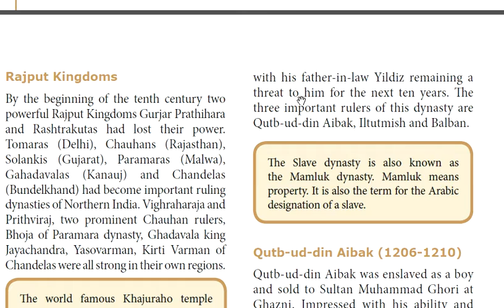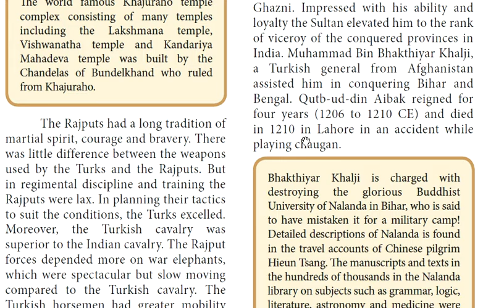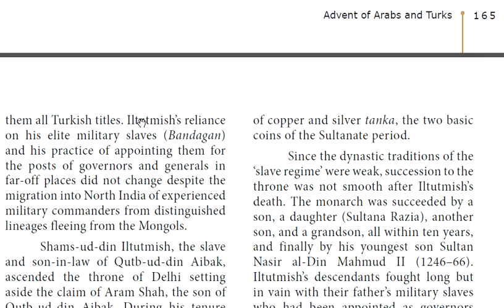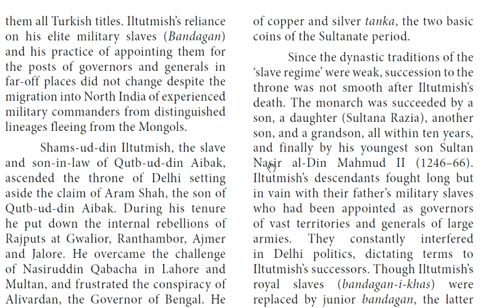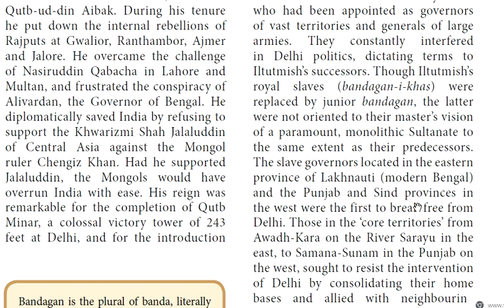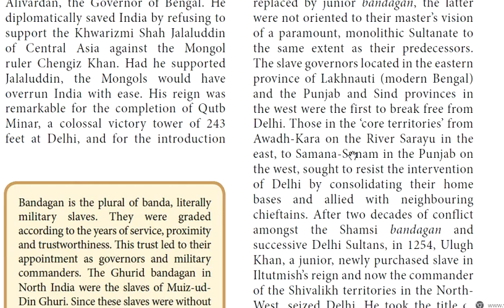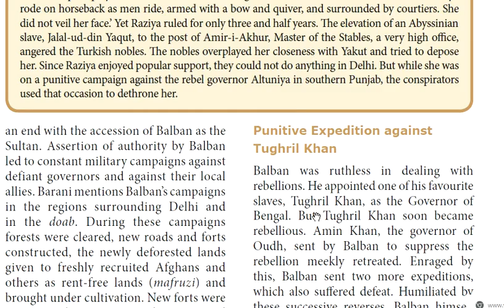Delhi Sultanates | Slave dynasty